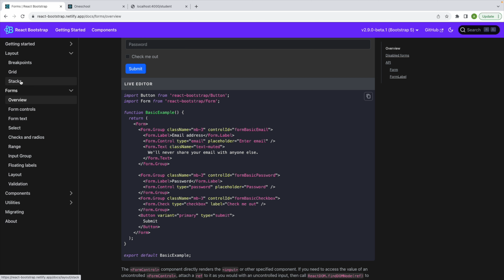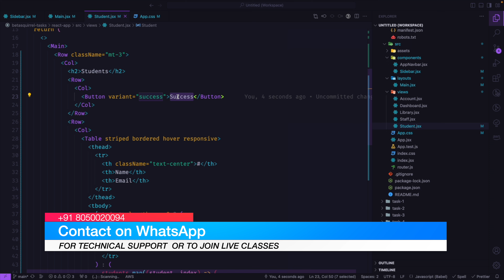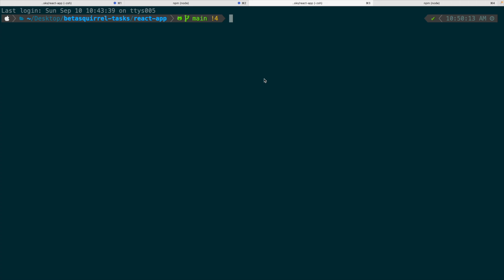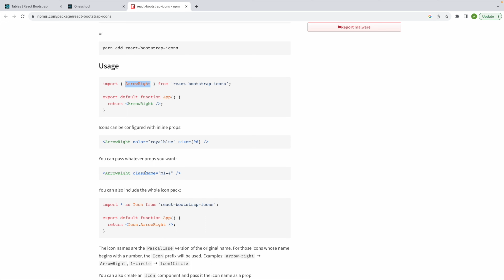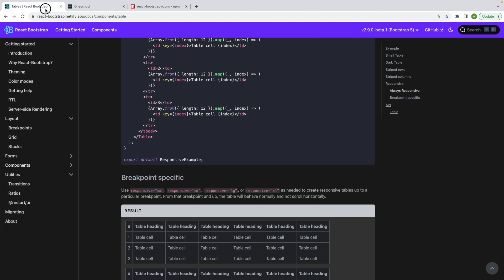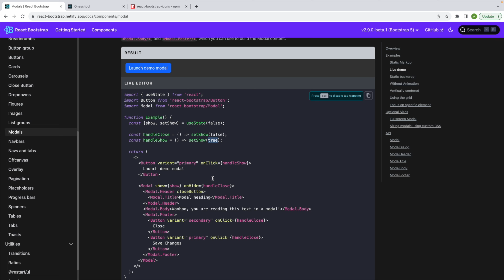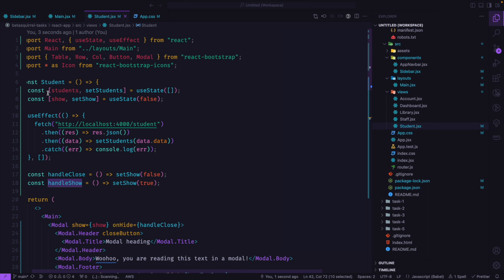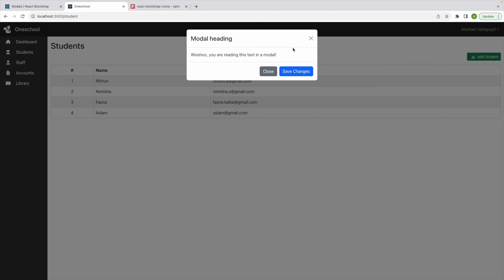Mastering Modals & Bootstrap Icons in React: A Comprehensive Guide - Malayalam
Unlock the power of modals in React! Dive into this step-by-step tutorial where we demystify modal usage in React applications, all while adding a touch of elegance with Bootstrap Icons. Whether you're a seasoned developer or just starting your React journey, this video is your gateway to creating interactive and user-friendly modals.

Key Takeaways:

    Learn how to implement modals effortlessly using React Bootstrap.
    Elevate your modal designs with Bootstrap Icons for a polished look.
    Discover various modal use cases and scenarios.
    Customize modals to suit your project's unique needs.
    Get practical tips and tricks for modal development in React.
    Enhance user interactions and engagement with stylish modals.

Watch, learn, and enhance your React skills with this comprehensive modal tutorial. Whether it's for displaying messages, forms, or content, modals are an essential tool in any web developer's arsenal.

    React
    React Bootstrap
    Modals
    Bootstrap Icons
    React Modal Tutorial
    Frontend Development
    User Interface
    React Components
    Web Development
    React Modal Examples
    React Bootstrap Modals
    UI Design
    React Tips and Tricks
    React Modal Styling